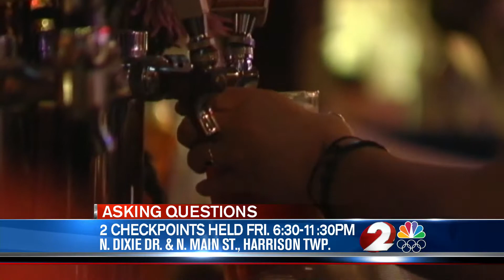2 OVI checkpoints to be held Friday in Montgomery County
2 OVI checkpoints to be held Friday in Montgomery County